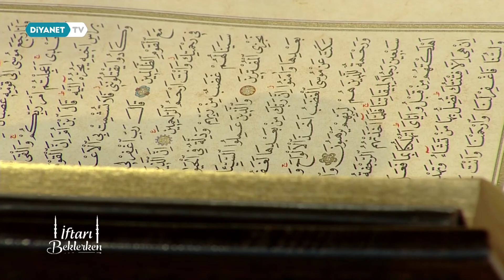Kur’an’ın Ne Amaçla Okunduğunun Önemi - Prof. Dr. Mehmet Emin Maşalı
Marmara Üniversitesi İlahiyat Fakültesi Öğretim Üyesi Prof. Dr. Mehmet Emin Maşalı, İftarı Beklerken'e konuk oldu